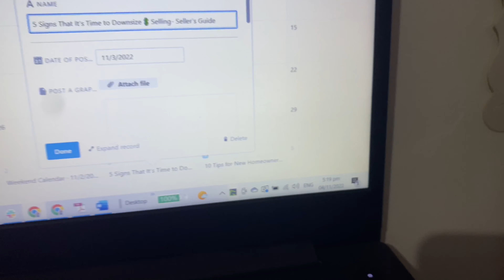VLOG: WORK WITH ME AT HOME │Kathrine Ramirez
Hi guys! I'm back with another vlog. Here is a day of how my day goes as someone who works from home. Enjoy watching! ❤❤❤

🎵 Music Credit